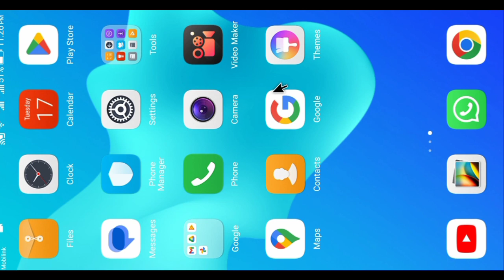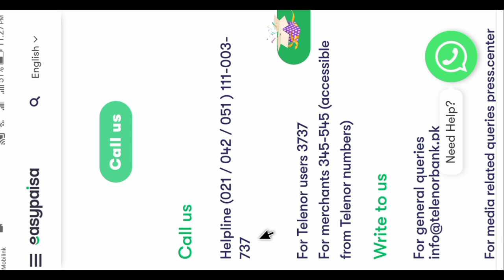Easypaisa helpline number for other network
telenor easypaisa helpline for other network
telenor